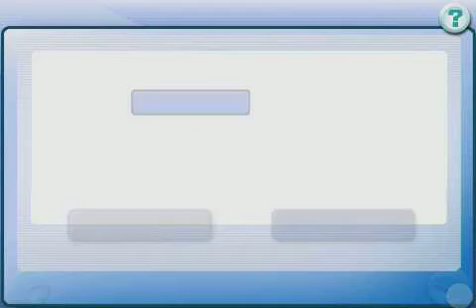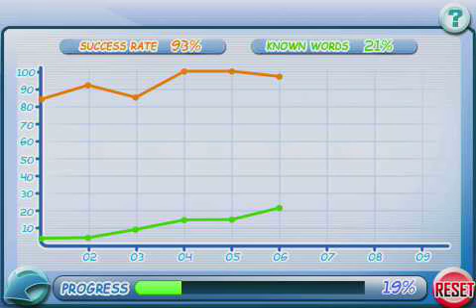Berlitz My English Coach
Test Vidéo de Berlitz : My English Coach par iPhoneSoft